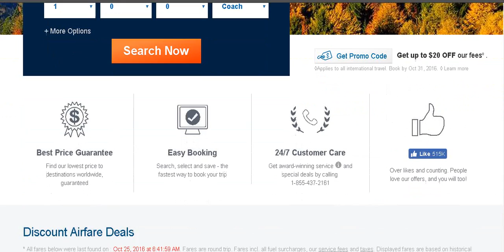CHEAP AIR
Free business
Huge money
Million dollars
$ 10 million
Many profit
monthly income
Permanent work
Not to lose
Business women
Business anomalies
Pornography
Porn huge work
gain money
Free business
Huge money
Million dollars
$ 10 million
Many profit
monthly income
Permanent work
Not to lose
Business women
Business anomalies
Pornography
Porn huge work
gain money

Columbia University
University of Michigan
Oxford University
Daffodil university
Stanford University

business men
The largest companies
More money
Free business
Huge money
Million dollars
$ 10 million
Many profit
monthly income
Permanent work
Not to lose
Business women
Business anomalies
Pornography
Porn huge work
gain money

Columbia University
University of Michigan
Oxford University
Daffodil university
Stanford University
Ladies
Lawyers
Degree
Companies
Companies
VOIP
Insurance
Health
Stock
Trading